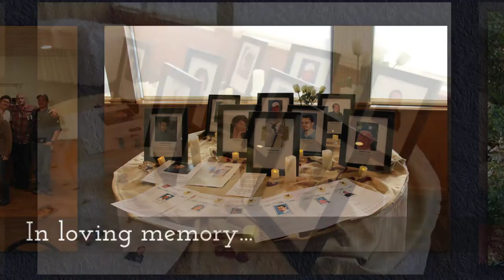Columbia City High School Class of 1996 20-Year Reunion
What can I say about the class of 1996?

We are blessed to be...
...where we were.
...when we were.
...with the people we were.

We didn't fit a mold.
We weren't all best friends.
We weren't all jocks or geniuses.

And that was and is okay.

Because, as a class, we weren't and we still are not conveniently defined by ourselves or anyone else.

I wish you well and hope our paths cross again.
And if not, I hope our paths are of our own choosing.

xoxo,
Rachel (Fenker) Burkholder